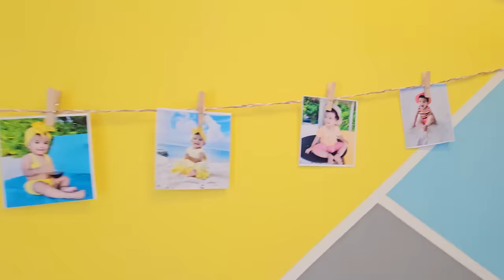Myra's Dream Room Makeover | Big Surprise For Myra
In this video we transform myra's bedroom into her dream room with unique decoration ideas .